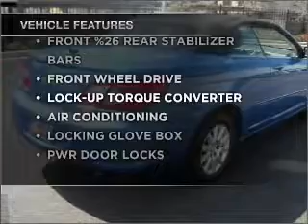2008 Chrysler Sebring - Phoenix AZ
Year: 2008
Make: Chrysler
Model: Sebring
Trim: LX Convertible 2D
Engine: 4 cylinder 2.4 liter
Transmission:
Color: Blue Pearl
Mileage: 26016
Address:
2425 West Camelback Road